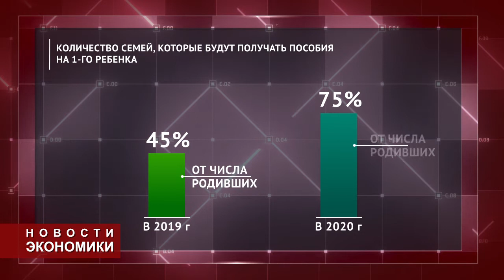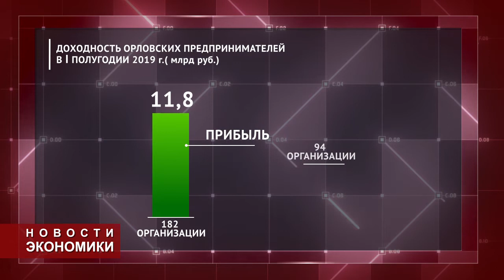Детские пособия вырастут. "Новости экономики" 13.09.2019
О новом налоге для владельцев престижных машин, прибыли орловских предпринимателей и снижении цен на овощи.